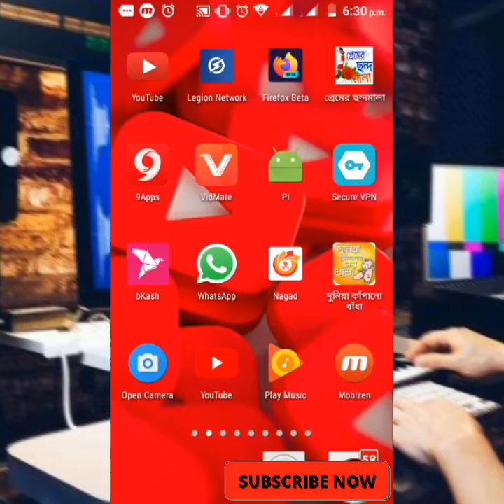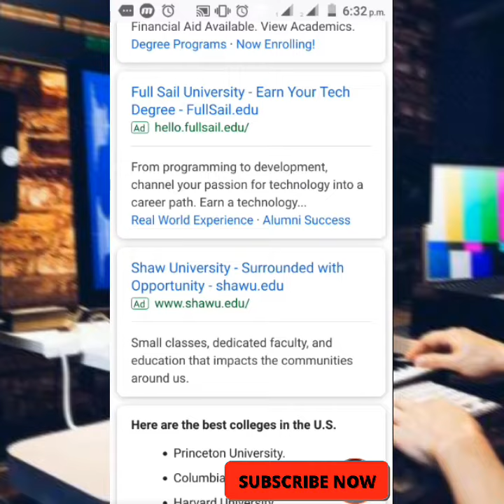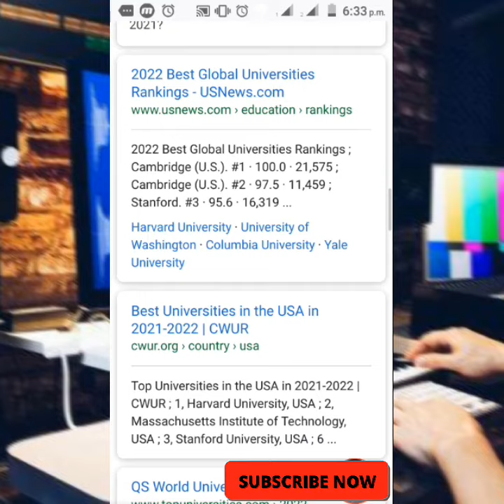usa top tan 10 university new york city best education school & college 2022#university education .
usa top tan 10 university new york city best education school & college 2022